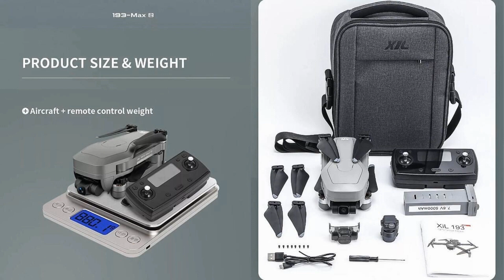XIL193 MAX2 Obstacle Avoidance 3-Axis Gimbal EIS 4K Drone – Open Box !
Finally, XIL introduced real 4K-Video drone, 193 MAX2 (SG906 MAX2) Obstacle Avoidance 3-Axis Gimbal EIS 4K Brushless Long Range Drone with 40min flight time and 4km flight range for beginners. Please refer to below Ad